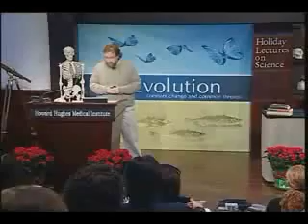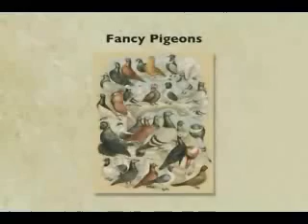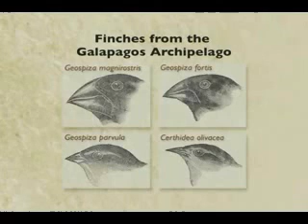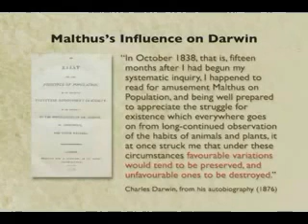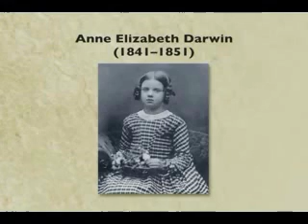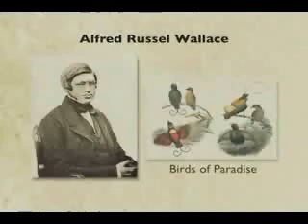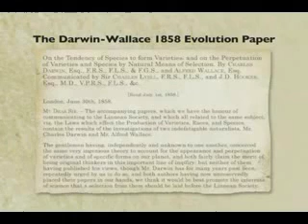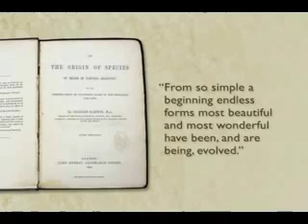Endless Forms Most Beautiful 3of6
The Darwinian revolution was the first revolution in biology. This lecture traces the discovery of evolution through Charles Darwin's long voyage, many discoveries, and prodigious writings. It is a dramatic story of how a medical school dropout and future clergyman transformed our picture of nature and our place in it. Darwin developed two great ideas in The Origin of Species that have shaped 150 years of evolutionary biology: the descent of species from common ancestors and their modification through natural selection. Darwin also introduced the concept of the "fittest," but how are the fittest made? The second revolution in biology was triggered by discoveries in genetics. Genetic variation, selection, and time combine to fuel the evolutionary process. The action of selection is now visible in DNA, both in preventing injurious changes and in favoring advantageous changes in traits.